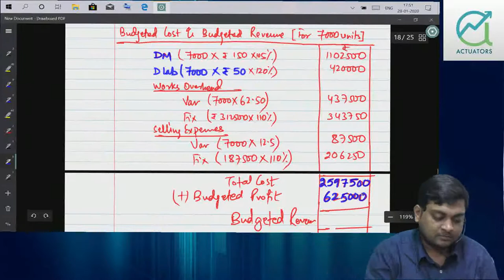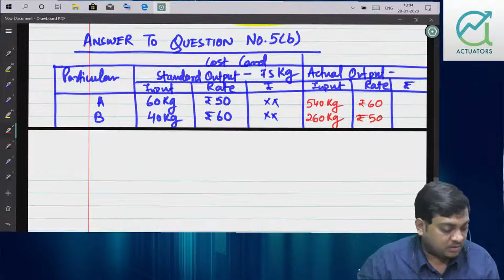Cost Accounting | November 2019 | Part 3 | CA Ankit Patwari